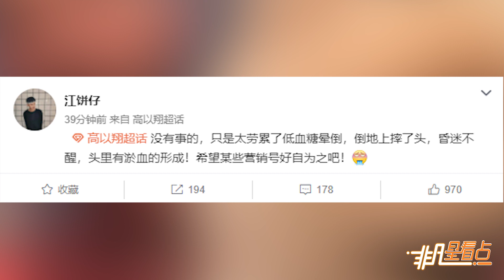自稱工作人員帳號曝高以翔進展 稱目前只是昏迷